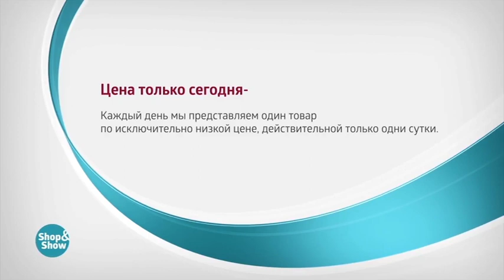Шторы «Летнее совершенство»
Обзор на товар Шторы «Летнее совершенство»